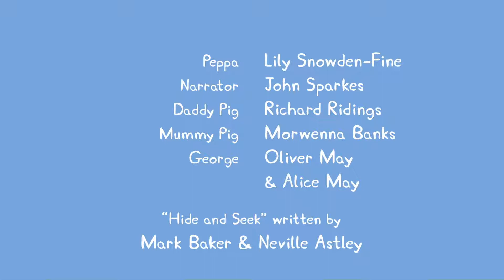Peppa Pig S01E05 Hide and Seek.